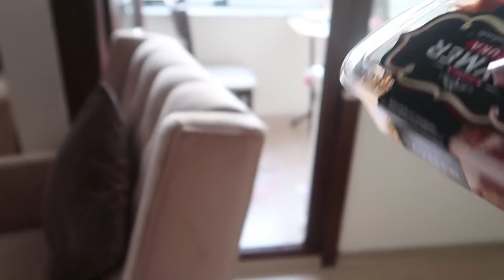Rüya ile Balkonda Simit, Ponçik ve Çay Keyfi Yaptık | Eğlenceli Çocuk Videosu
Merhaba çocuklar! Bugün ki çocuk videosunda hava çok güzel olduğu için Rüya ile balkonda simit, ponçik ve çay keyfi yapıyoruz.